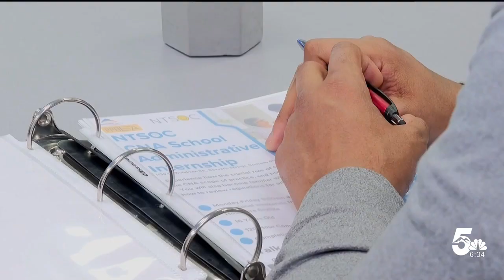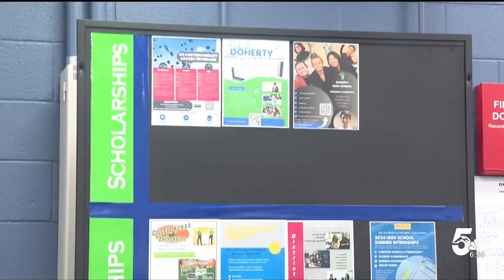School District 11 expands program to help with life after graduation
The school district is investing $800,000 in what they call 'Future Centers.'